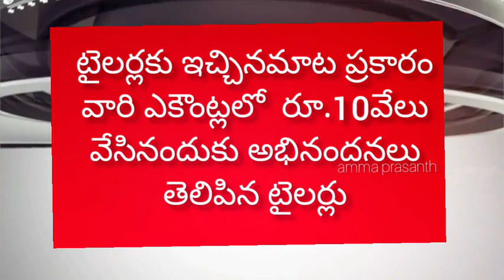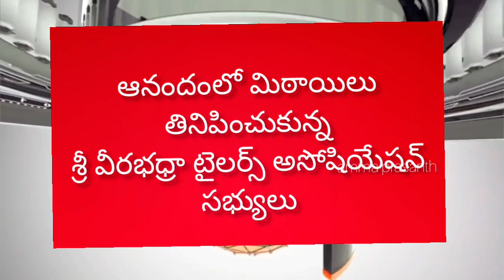CM Jagan gave his word and stood on his word KAMAVARAPUKOTA TOILERS UNIAN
దర్జీ దర్జాగా బ్రతికే రోజులు వచ్చాయి:కామవరపుకోట మండల టైలర్స్ యూనియన్

పశ్చమగోదావరి జిల్లా కామవరపుకోట మండలం లో సియం జగన్మోహన్ రెడ్డి టైలర్లకు ఇచ్చిన మాట నిలబెట్టుకుని,ఆంద్రప్రదేశ్ లోని అర్హులైన టైలర్స్ అందరికీ పదివేల రూపాయలు వారివారి ఎకౌంట్లో వేయటంతో శ్రీ వీరభద్ర టైలర్ అసోసియేషన్ యూనియన్ సబ్యులు ఆనందం వ్యక్తం చేస్తూ గురువారం జగన్ చిత్రపటానికి పాలాభిషేకం చేశారు.ఈ కార్యక్రమానికి ప్రసిడెంట్ కరిణి నరసింహారావు,వైస్ ప్రసిడెంట్ కుసునూరి రామకృష్ణ,సెక్రేటరీ కీర్తి శ్రీను,కొల్లి పంచాక్షరీ,కరిణి నాగేశ్వరరావు,మండల టైలర్లు పాల్గొన్నారు